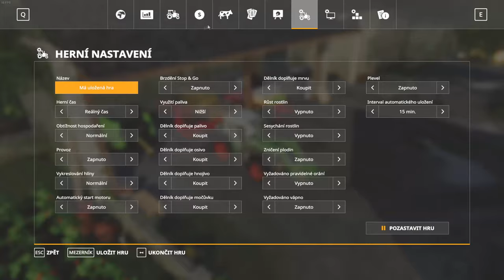FS19 Timelapse | The Old Stream Farm #4 | CZ | Krávy a ovce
** KONEČNĚ JSEM VYLEPŠIL KVALITU OBRAZU **

Map: The Old Stream Farm